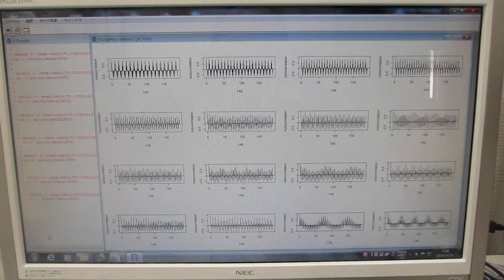超音波の測定解析：音圧データの相関関係（AUTCOR 自己共分散関数の計算）